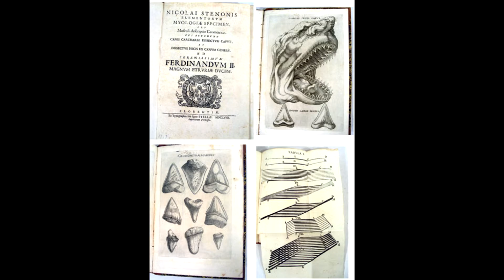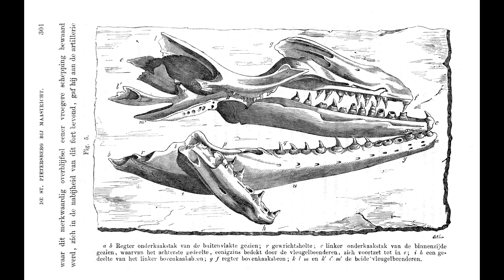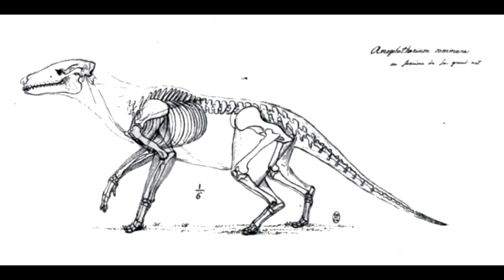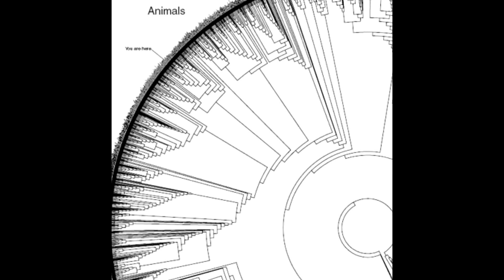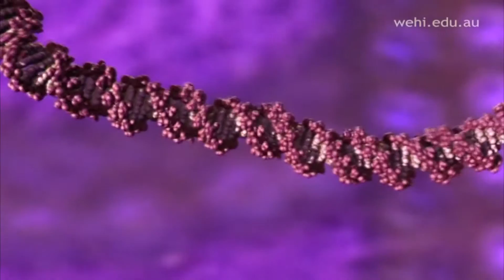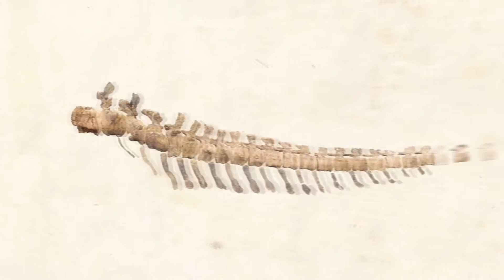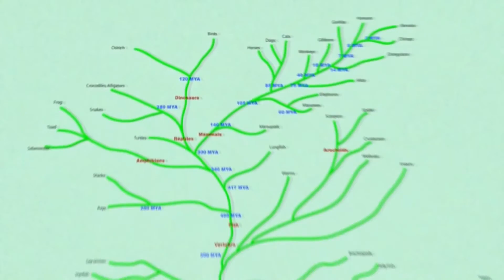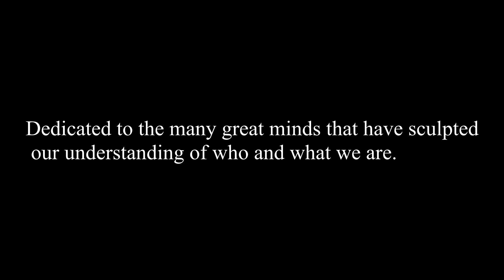Why Fossils Matter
The story of how we've come to know what we do about the earth and the life it carries.

Written, Narrated, and edited by Ethan Cowgill

Nicolas Steno and Charles Darwin animations: "The most groundbreaking scientist you've never heard of - Addison Anderson" by Anton Bogaty. 0:52 - 1:21 and 1:50 - 2:02 and 3:49 - 4:00
1. 0:00 - 0:80 "Utah at Night" by JJ Dreier and Django Greenblatt-Seay
2. 5:57 - 6:02 and 3:34 - 3:43 "Grand Canyon of the Yellowstone National Park, USA in 4K (Ultra HD)."
3. 4:06 - 4:08 "Galapagos: the finches (4/7)" from "The Open University
4. 4:10 - 4:13 "Marine Iguana Galapagos 2014" by Andrew Hendry.
5. 5:10 - 5:19 and 5:24 - 5:26
"Bigger Than T-Rex" from National Geographic/Nova 2014.
6. 5:48 - 5:51 "Deinocheirus mirificus - "unusual horrible hands" walking" by Dr. Young-Nam Lee.
7. 5:53 - 5:57 "From Pangaea to the Modern Continents" from "Tasa Graphics."
8. 6:06 - 6:09 "How Dinosaurs Went Extinct" from Discoveries Dinosaurs.
9. 6:09 - 6:13 and 6:39 - 6:44 "Whales of the Desert."
10. 5:20 - 5:24 and 8:21 - 8:43 "Death of a sea Monster" from National Geographic.
11. 8:47 - 8:49 "Several Different Microbes under microscope, Euglena, Rotifer, Amoeba, Bacteria, other" from YouTube.com/TinyScience
12. 6:45 - 6:56 and 8:56 - 9:06 "Facts Of Evolution: Universal Common Descent."
13. 9:22 - 9:29 "Digging Utah's Dinosaurs: Nasutoceratops titusi." Photos by Cory Richards, art by Raul Martin.
14. 7:25 - 7:32 and 7:48 - 7:56 "Dreadnoughtus: A New Dinosaur Discovery" from Drexel University.
15. 5:33 - 5:38 "Tour the new HMNS - now with our Hall of Paleontology!"
16. 5:26 - 5:30 and 6:30 - 6:39 "Becoming Human: Episode 01 - First Steps" from NOVA.
17. 6:25 - 6:27 "Razor Jaws - skull & brain cast of the creodont Hyaenodon" from Witmer Lab.
18. 6:28 - 6:30 "WitmerLab: Majungasaurus Braincase CT, Sagittal slices" from Witmer Lab.
19. 7:18 - 7:25 "Open Access Explained!" by Jorge Cham.

CC Sound Cloud Music credits (in order)
1. The Expanse of Space
2. Liamada 1.01 by Gonzalo Matamala
3. BackGround3
4. Perl' I Æ Osearn by So I'm An Islander
5. Blant Jugs by So I'm An Islander
6. A Slice of Life by Jovis